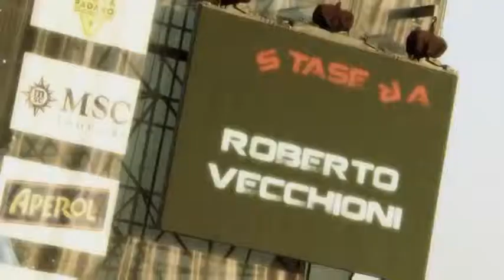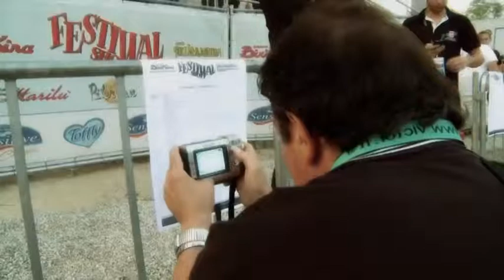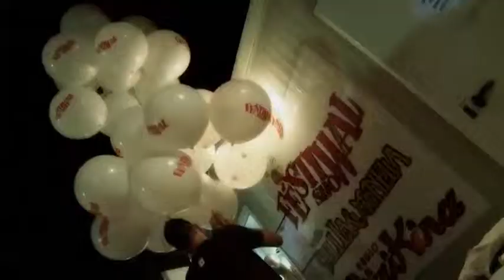Festival Show - Aspettando Spresiano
Festival Show a Spresiano - Treviso